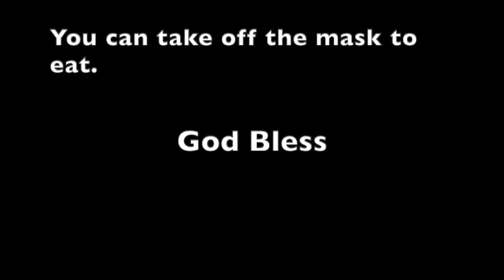United Airlines: 2 -Year -Old Mask Problem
A good example of induced trauma for both parents and child thanks to United Airlines.
Please write at: Customer Care at United Airlines, Inc., 900 Grand Plaza Drive NHCCR, Houston, TX 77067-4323
Call to leave a message: 877/624-2660